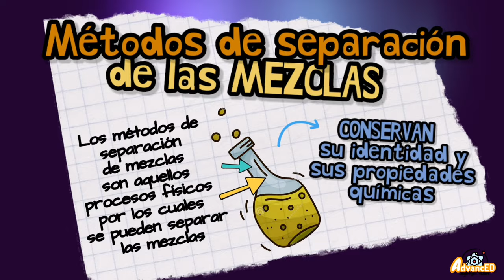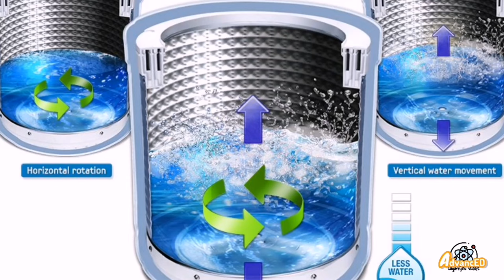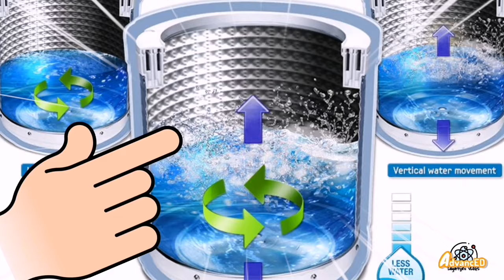¿QUÉ ES LA CENTRIFUGACIÓN? ⚡ Métodos de separación de las MEZCLAS fácil y sencillo en 3 minutos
Te explico qué son los métodos para separar mezclas y definimos cada uno de estos métodos con algunos ejemplos sencillos;

La centrifugación es una técnica de separación que se utiliza para aislar o concentrar partículas suspendidas en un líquido aprovechando la diferente velocidad de desplazamiento según su forma, tamaño o peso al ser sometidas a una fuerza centrífuga.